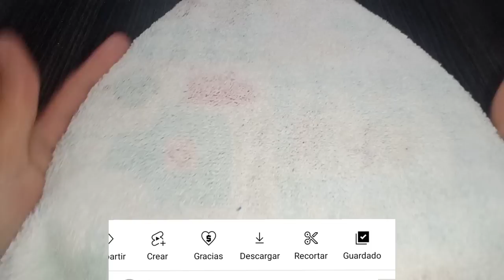CÓMO HACER PASTELITOS DE POLLO 😋 EN EL HORNO / EMPANADAS HORNEADAS (HAZ LA MEJOR MASA CASERA)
Saludos mis empoderados y empoderadas sean bienvenidos, hoy les enseño Cómo hacer EMPANADA DE POLLO Y OBVIO te enseño a preparar el pollo que quede para relleno, para ello vamos a usar una masa casera de Pastelitos o EMPANADILLAS Perfecta, rápida y auténtica y también sirve para  Mini TAPAS para fiestas que se prepara con apenas 4 Ingredientes en este caso, porque he agregado azúcar

Una nueva y deliciosa Idea de Bocadillos fáciles para fiestas o compartir en familia como

 Incorpora esta idea a tus bocaditosdesal

Ingredientes:

Para el relleno:
✓ 500 gramos o 1 libra de pechuga de pollo sin piel y sin huesos.
✓ 20 gramos de Cebollín
✓ 2 dientes de ajo
✓ 1 cucharita de sal
✓ 150 gramos de tomates maduros (4 medianos)
✓ 150 gramos de zanahoria (1 grande )
✓ 40 gramos de pimentón rojo (1 pequeño)
✓ 60 gramos de cebolla blanca (1/2 de una grande)
✓ Agua c/n hasta cubrir el pollo
✓ 1/2 cucharadita de orégano, tomillo, laurel molidos
✓ 1/8 de cucharadita de pimienta negra

 ✓ 500 gramos de harina todo uso o sin preparar.
✓ 3pizcas de sal
✓1/2 cucharada de azúcar
✓ 250 ml de agua muy caliente
✓ 50 ML de aceite vegetal comestible.

Capítulos del vídeo:
00:00 Introducción
00:10 Como preparar el pollo para relleno de empanadas o pasteles
03:21 Cómo preparar masa casera para pastelitos o empanadillas fácil
05:35 Cómo hacer empanadas, pastelitos o sobres rellenos de pollo
08:03 Cuánto tiempo y a qué temperatura se hornean las empanadas al horno
08:20 Deliciosos Pasteles empanadillas o sobres rellenos con masa casero

Disfrutemos de estas fáciles recetas e ideas de tapas Aperitivos bocaditos súper fáciles de hacer, además de económicos y quedan ricos y deliciosos. Son la mejor idea y opción para sorprender y deleitar a tus invitados en tus

La ideas de botanas más ricas, sabrosas, fáciles y Económicas las encuentras aquí.

pasapalos Bocaditos fáciles para fiestas | Ideas de Pasabocas para fiestas. Incorpora estas ideas a tus bocaditosdesal.

© HORNEANDO Y EMPODERANDO CON YUNE 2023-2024

Todas las imágenes y videos contenidos en este vídeo son propiedad exclusiva de HORNEANDO Y EMPODERANDO CON YUNE.